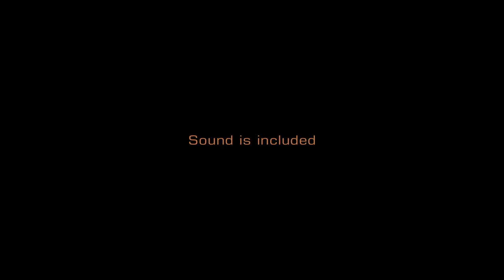Fly In Fire Logo free AE template